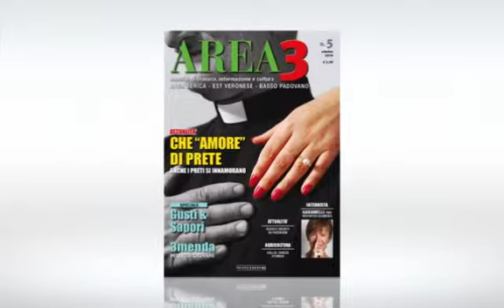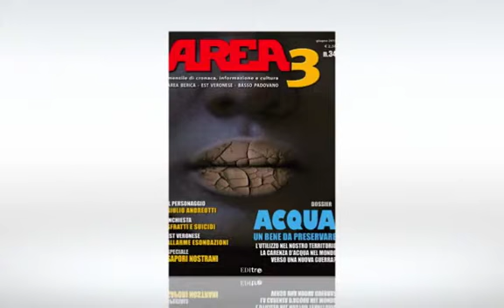Area3 Cover Media